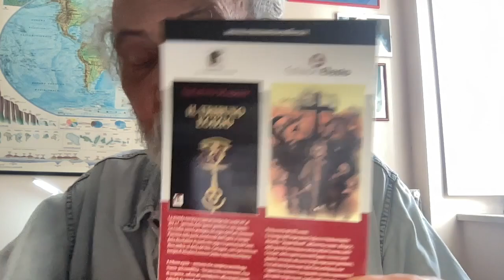LE ARMI DI ISRAELE